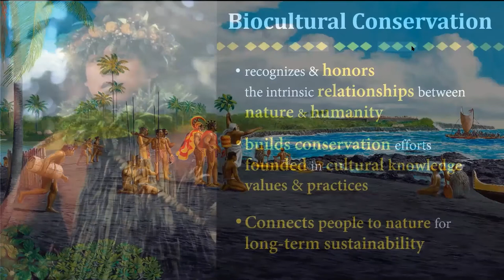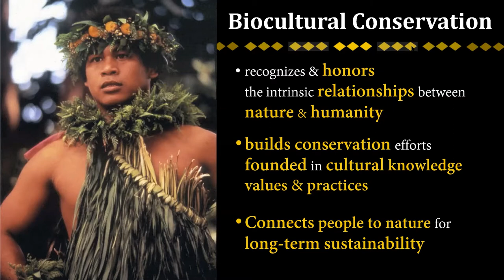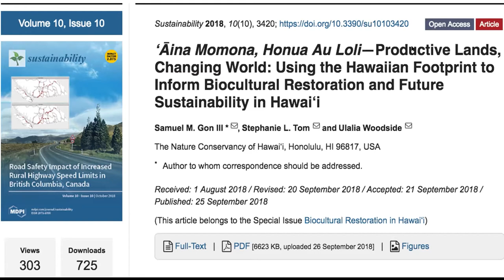Conserving Resources for Hawaii 2.0 -- Highlights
Conservation will be a key element of Hawai‘i 2.0, and these experts will describe some of the many projects already in motion.

Panelists
Dr. John N. ("Jack") Kittinger is the Senior Director of the Global Fisheries and Aquaculture Program in Conservation International's Center for Oceans and a Professor of Practice in Arizona State University’s Global Futures Laboratory and School of Sustainability.

Sam ʻOhu Gon III has worked for over 40 years in conservation biology, and is the Senior Scientist and Cultural Advisor for The Nature Conservancy of Hawaiʻi. He is also a kumu in the hālau established by John Keolamakaʻāinana Lake, teaching oli (Hawaiian chant)

Kevin Chang is the Co-Director – with Miwa Tamanaha– of Kuaʻāina Ulu ʻAuamo (KUA), a non-profit organization with a mission to increase the capacity of community-based resource management (CBRM) initiatives with a vision of ʻāina momona (abundant resources).

Moderator
Makena Coffman is the Director for the University of Hawaiʻi at Mānoa Institute for Sustainability and Resilience. She is a Professor of Urban and Regional Planning, and Research Fellow with the University of Hawaiʻi Economic Research Organization (UHERO), and Chair of the City & County of Honolulu Climate Change Commission.